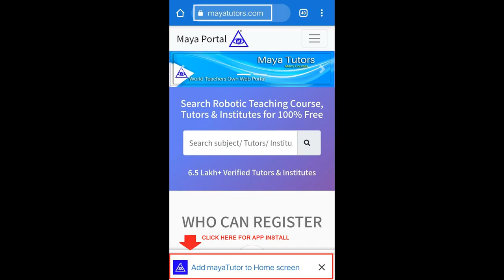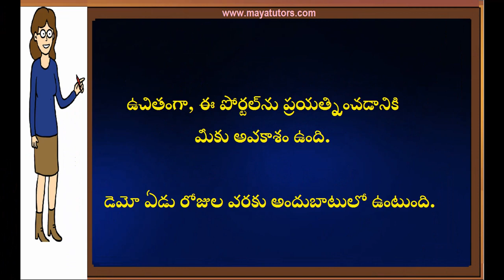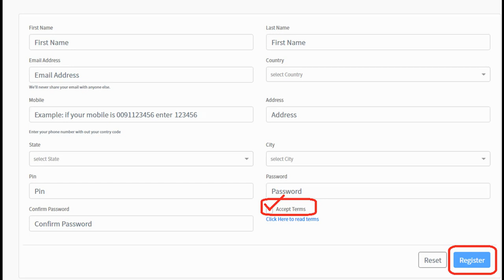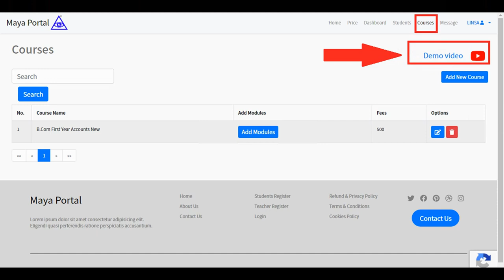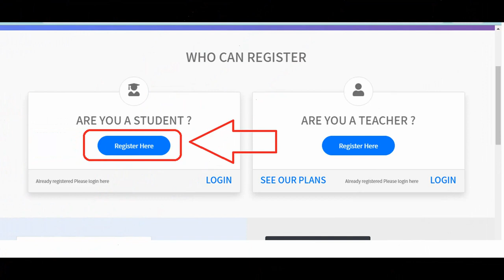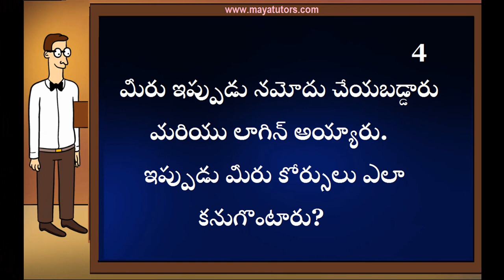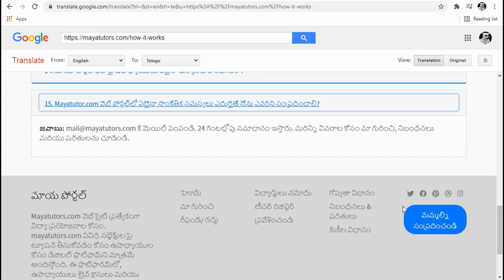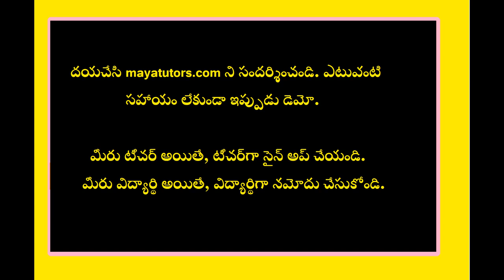MAYA TUTORS,home based part time Tuition Job in Suryapet